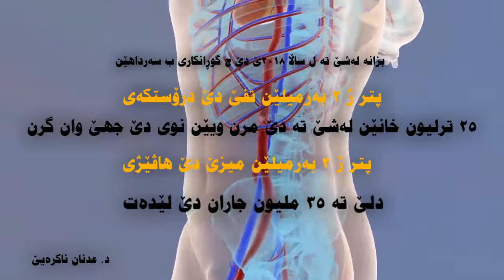بزانە لەشێ تە ل ساڵا ٢٠١٨ێ دێ چ گوڕانکاری ب سەرداهێن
ئاماده‌كرن / عدنان ئاكره‌يێ
مونتاژ / عه‌لى مسته‌فا
2 /1 /2018